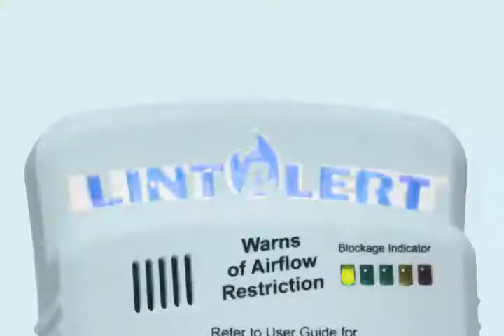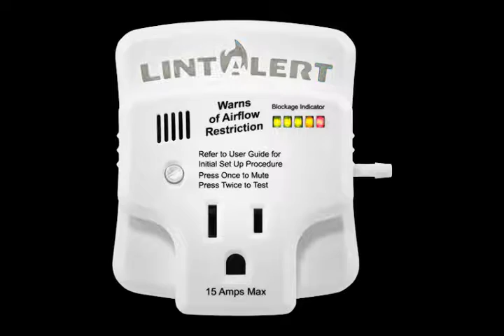ChuteMaster Environmental can minimize the chance of a dryer fire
The LintAlert is a smart, easy-to-install home safety device that monitors and displays the back pressure levels found in the exhaust conduit of the dryer. Pressure levels found in the duct work between the back of the dryer and the exterior vent hood typically increase over time due to lint build-up or other restrictions like birds nest or vent hoods that become inoperable.  ChuteMaster Environmental now carries the LintAlert on each of their duct cleaning trucks and this new home safety device minimizes your dryer fire or lint fire exposure.